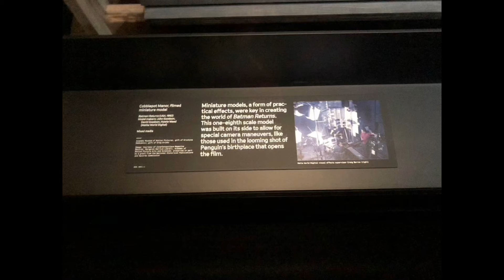Batman Returns Mansion Miniature at the Academy Museum of Motion Pictures (Los Angeles, CA 2022)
Batman Returns Mansion Miniature at the Academy Museum of Motion Pictures